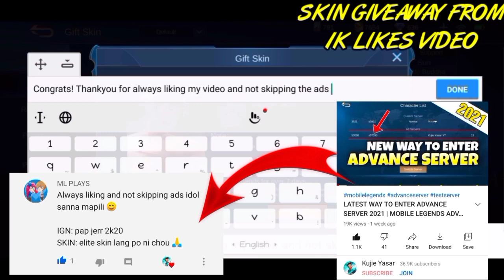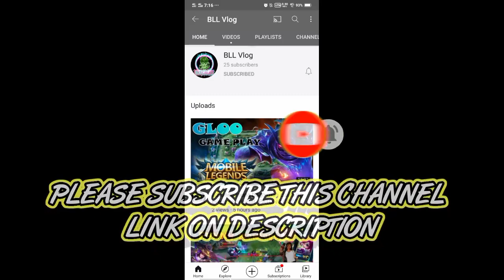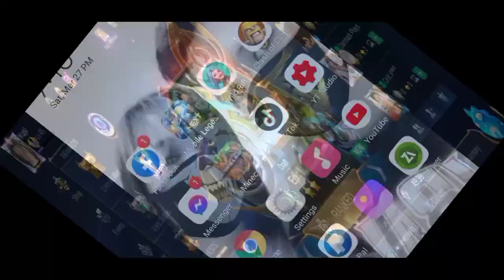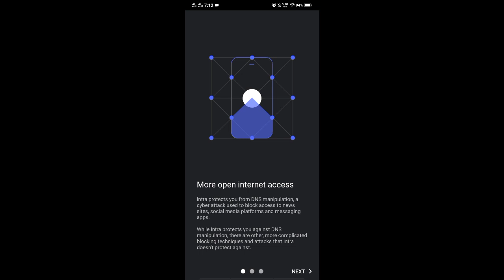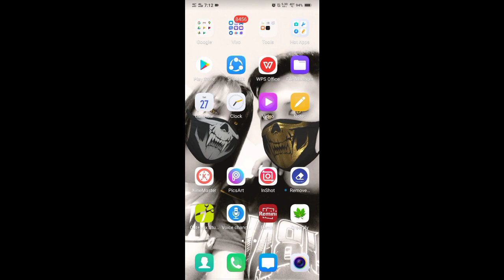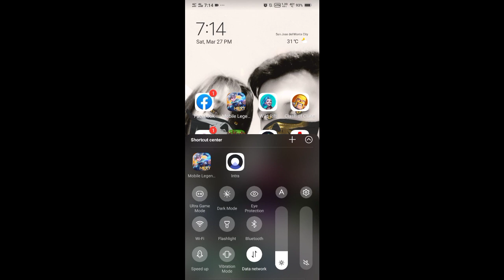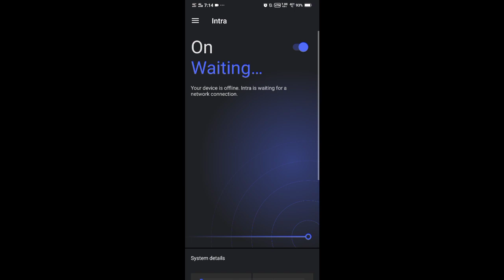HOW TO SET YOUR SIGNAL UP TO 1MS IN MOBILE LEGENDS SOLUTION FOR ALL DATA USERS NA MABAGAL ANG SIGNAL